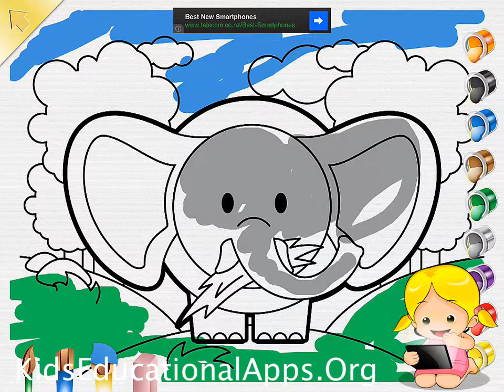Coloring Zoo: Finger Painting FREE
Demo Video of Coloring Zoo: Finger Painting FREE.